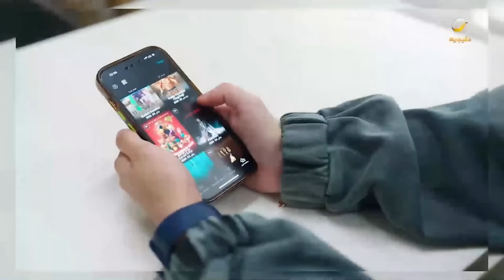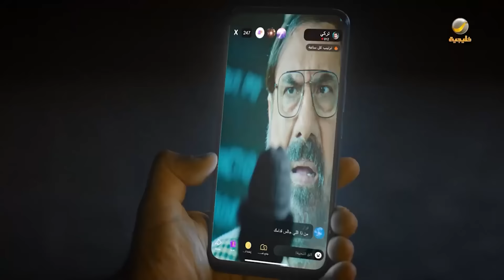ساعة من الضحك من مسلسل شباب_البومب الحلقة 37